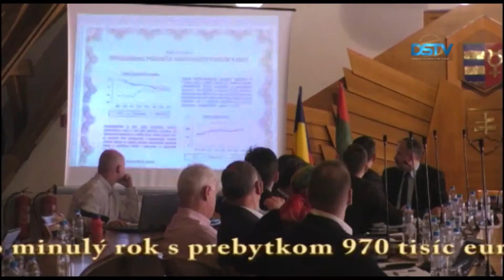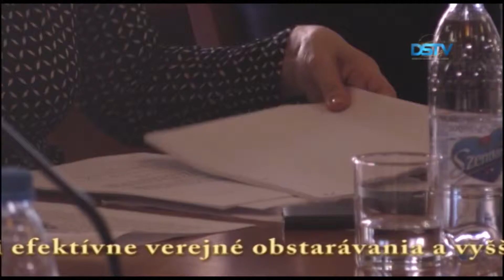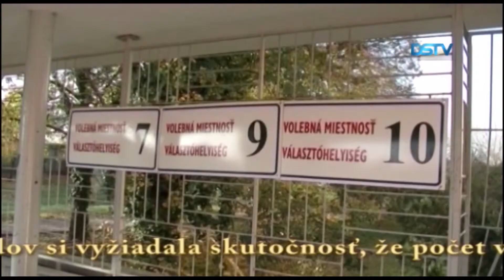Uskutočnilo sa 19. zasadnutie MsZ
Uskutočnilo sa 19. riadne zasadnutie aktuálneho volebného obdobia Mestského zastupiteľstva v Dunajskej Strede. Na programe rokovania mali 34 bodov. Zastupiteľstvo odsúhlasilo finančné účtovníctvo o hospodárení samosprávy v minulom roku. Prebytok 960 tisíc eur dosiahnutý v roku 2016 sa dostal do rozpočtovej rezervy. Poslanci udelili súhlas na zbúranie poslednej časti starej tribúny DAC. Zastupiteľstvo jednohlasne prijalo spoločný návrh SMK-MKP, Most-Híd a nezávislých, aby na komunálne voľby v roku 2018 z dnešných 5 znížili počet volebných obvodov na 4 a počet poslancov z 25 na 21.